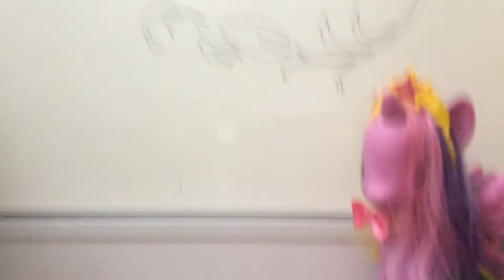My little sister's vid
EMY sis wanted to have a channel but she's to small so she did this on my channel Sorry for bad quality I was sleeping and didn't know my sis recording XD